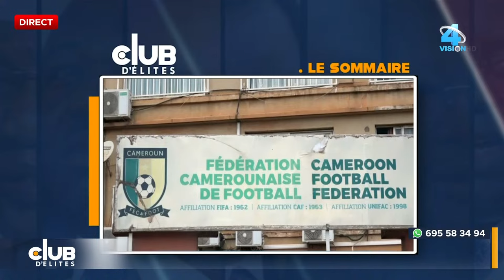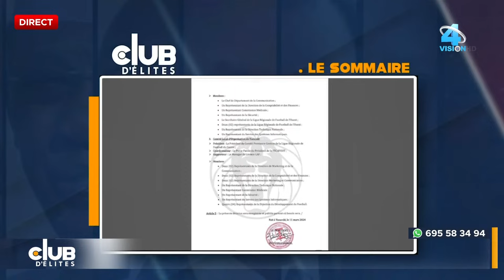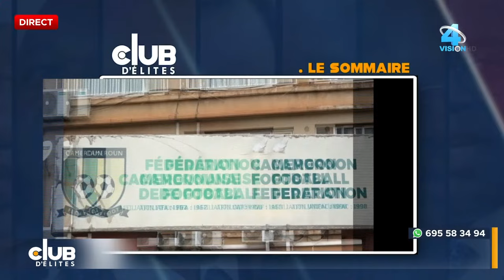CLUB D'ÉLITES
⭕️DIRECT - CLUB D'ÉLITES - 07/04/2024
CE DIMANCHE:
🔵THÈME :
RECRUTEMENT DU STAFF DES LIONS INDOMPTABLES / CAFOUILLAGE ENTRE MINSEP ET FECAFOOT : QUI DOIT FAIRE QUOI?
PRÉSENTATION : Christine TOULOU NDZANA
BON DIMANCHE A TOUS!